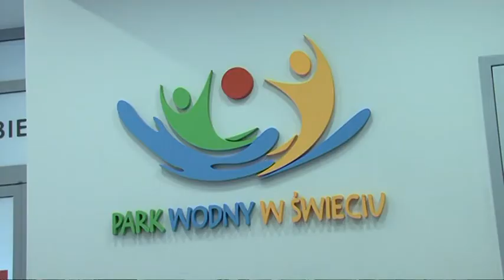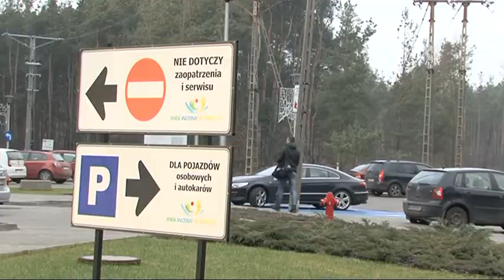TV CSW: Trzy tygodnie kwietnia bez basenu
Od 1 do 21 kwietnia Park Wodny w Świeciu będzie nieczynny. W tym czasie basen pływacki, w którym odpada farba, przejdzie gruntowny remont. Udało się dojść do porozumienia i za naprawę zapłaci wykonawca odpowiedzialny za błędy powstałe podczas budowy obiektu.